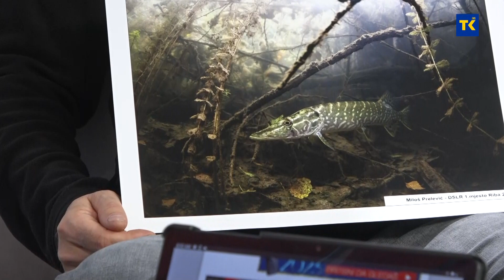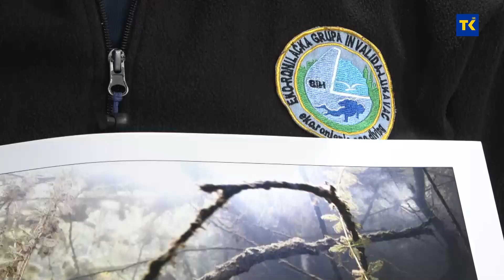DOBRO JUTRO TK| Bilal Šarić i Miloš Prelević